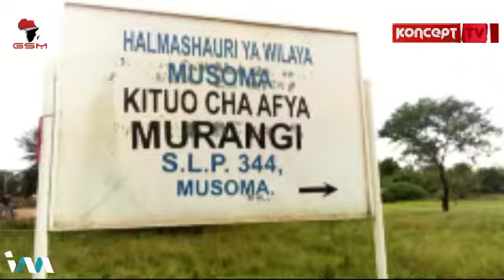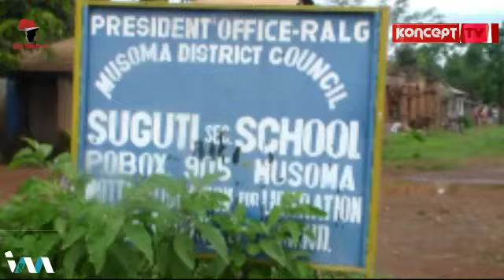WANANCHI WAPINGA UAMUZI WA MAKAO MAKUU WILAYA MUSOMA KUJENGWA SUGUTI, WATUMA OMBI KWA SERIKALI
WANANCHI MURANGI WAPINGA UAMUZI WA MAKAO MAKUU WILAYA MUSOMA KUJENGWA SUGUTI , WAOMBA RAIS SAMIA KUINGILIA KATI